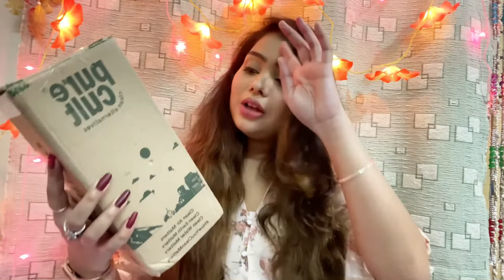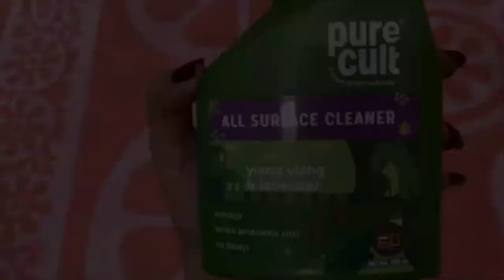Eco friendly home cleaning products by Purecult review||Discount code and much more||Debosmita Dutta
Hey,
My loves
Today am sharing my honest review and information about Purecult's eco friendly home cleaning products. (Hand wash and All surface cleaner)

(Check out their other products here)

Use my code:- "PURECULT05" on their website to avail 30% discount on the products.

LOVE,
XOXO
DEBOSMITA